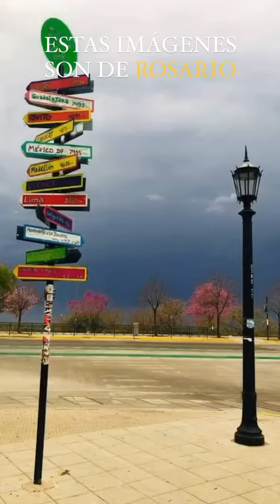Rosario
Excelente presentación de nuestra ciudad, ROSARIO de Santa Fe.